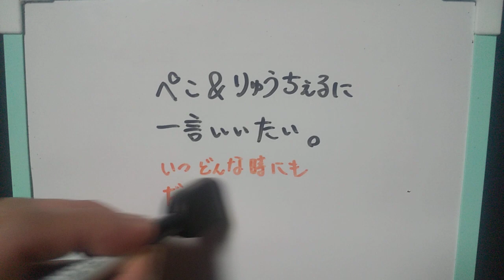ぺこ＆りゅうちぇるに一言いいたい。